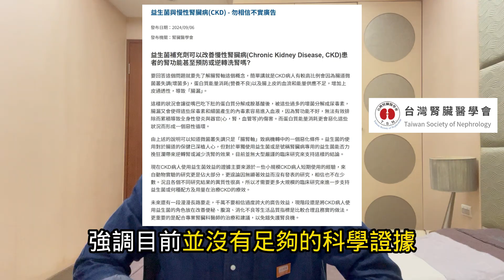益生菌護腎？真相大公開! 吃益生菌能逆轉腎功能，還能免洗腎嗎？醫師揭秘真相！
📥想輕鬆護腎? 免費下載《護腎黃金8守則》
📥害怕看醫生? 免費下載《腎臟病患者"必問"醫師的關鍵問題》
📥想照顧雙腳? 免費下載《腎臟病與足部健康》
📥想了解日照? 醫時代民生日照
👋 嗨，大家好！歡迎回到「寬寬醫師」  @DrKuanKuan   頻道！我是寬寬醫師 👨‍⚕️。

📢【護腎益生菌真的有效嗎？小心這個健康陷阱！😱】

你有聽過「吃益生菌就能逆轉腎功能，擺脫洗腎」的說法嗎？👀 這是真的還是又一個網路謠言？今天，我們要揭開這場「護腎奇蹟」的真相！

💡 30歲的小李，本來只是輕微腎功能異常，結果因為輕信網路上的「神奇療法」，短短幾個月內病情急轉直下，最後竟然進了急診室……😨

✅ 這些「護腎益生菌」的廣告到底藏著什麼陷阱？
✅ 什麼是「腸腎軸」？吃益生菌真的能保護腎臟嗎？
✅ 台灣腎臟醫學會怎麼看這些誇大療效的宣傳？

🚨 千萬別掉進這些行銷話術的陷阱！想真正保護腎臟，關鍵在於「極簡護腎」💧多喝水、🏃‍♂️多運動、⚠️少吃藥！快來看影片，讓我們一起用科學守護腎臟健康！

📑參考文獻:
🚩章節:
00:00 開頭故事：吃益生菌能逆轉腎功能？
00:35 寬寬醫師的護腎理念：極簡護腎
01:04 開場引言
01:37 廣告陷阱
02:31 案例分享-1
03:30 「腸腎軸」是甚麼?
05:03 益生菌能護腎嗎?
05:15 案例分享-2
06:26 台灣腎臟醫學會的看法
07:35 案例分享-3
08:21 結語建議
🌟尋找寬寬醫師幫忙🌟
台北長庚醫院: 每週三 下午 13:30-16:30 腎臟科門診
桃園長庚醫院: 每週四 上午 08:30-11:30 腎臟科門診